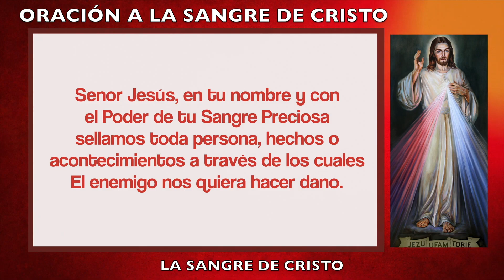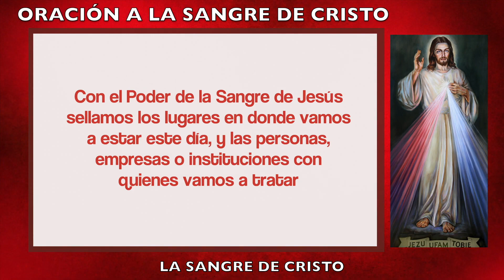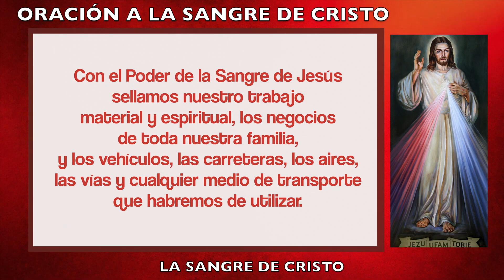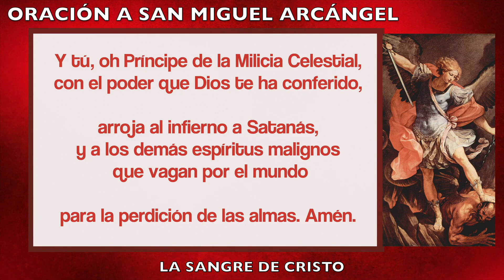🔥La Oracion MÁS PODEROSA de PROTECCIÓN Católica 🙏 Oracion ala Sangre de Cristo (GUIA MIS PASOS)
🔥La Oracion MÁS PODEROSA de PROTECCIÓN Católica por los hijos
ORACION PODEROSA POR LOS HIJOS
ORACION DE LA MAÑANA POR LOS HIJOS
ORACION POR MIS HIJOS